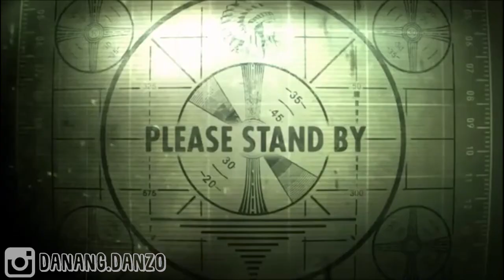kalo di video ini ada yang bilang "pro" maka video ini selesai :)